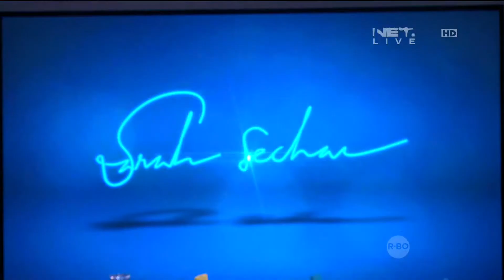Rinni Wulandari - All Of My Heart ( Live at Sarah Sechan )